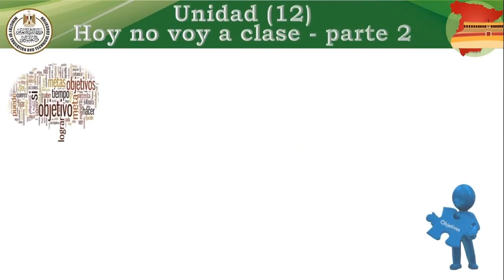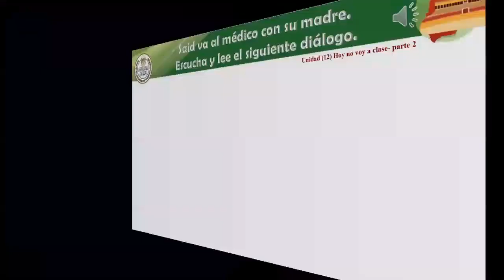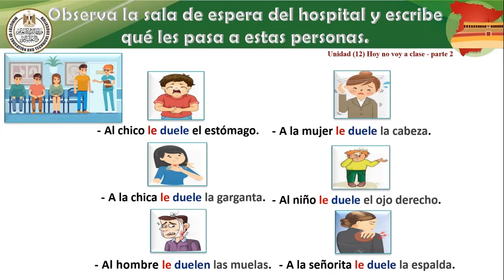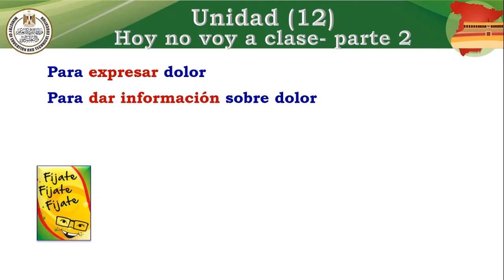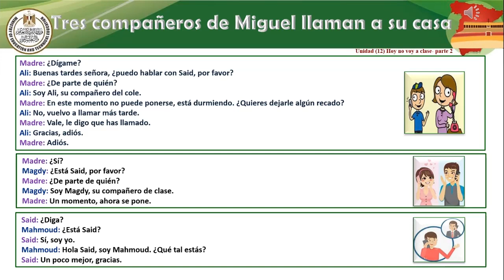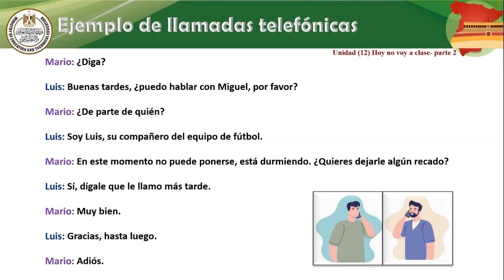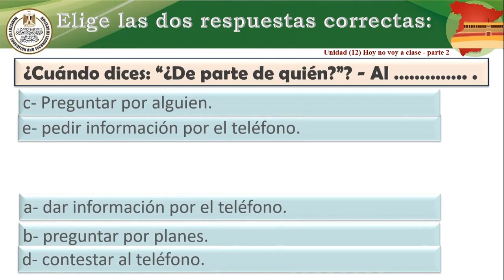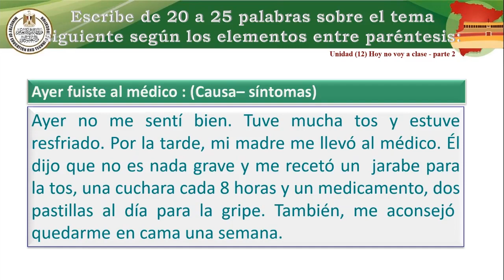لغة أسبانية للصف الثانى الثانوى الحصة الخامسة Hoy no voy a clase